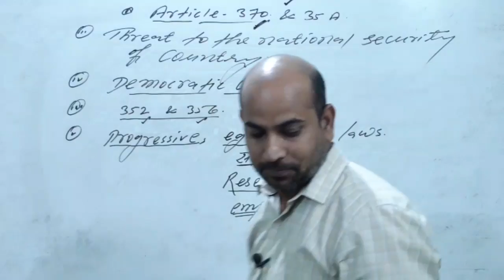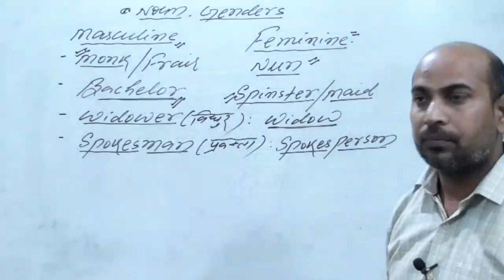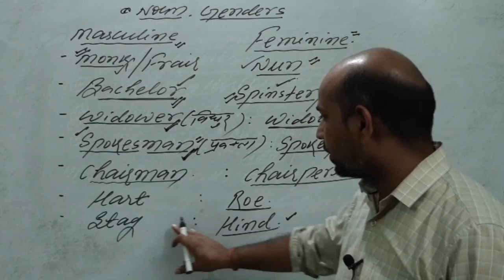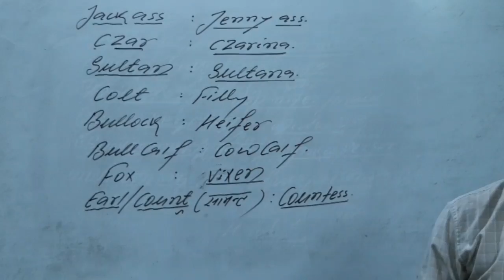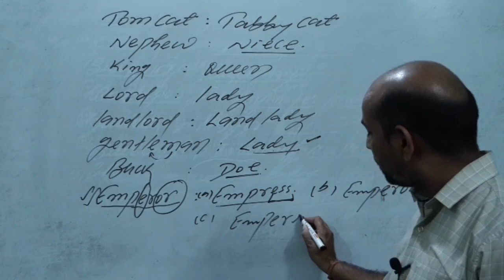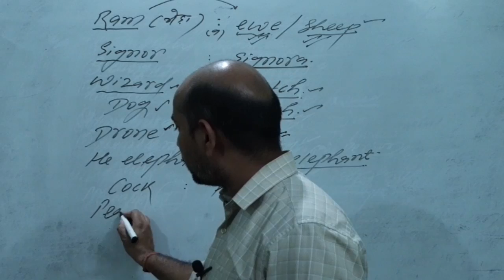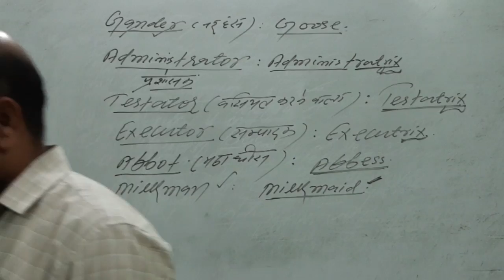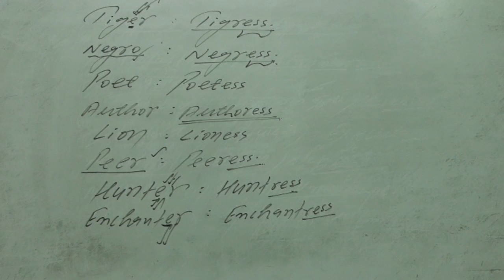grammar topic noun GENDERS important list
important noun GENDERS of english grammer frequently asked in NDA AND AIRFORCE, NAVY